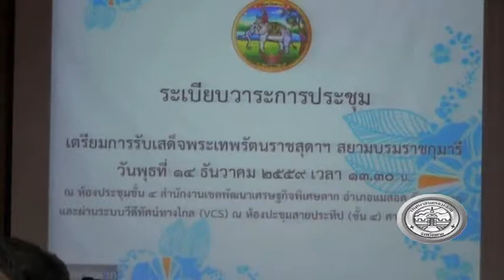15 12 59 ตากประชุมเตรียมรับเสด็จสมเด็จพระเทพฯ